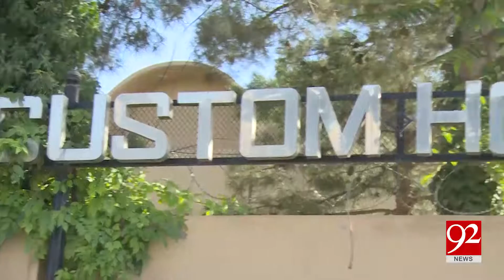Customs official who was attacked by 'smugglers' dies in Karachi | 9 July 2019 | 92NewsHDUK